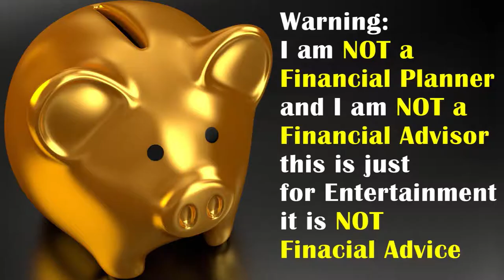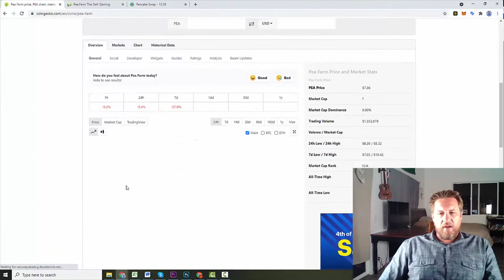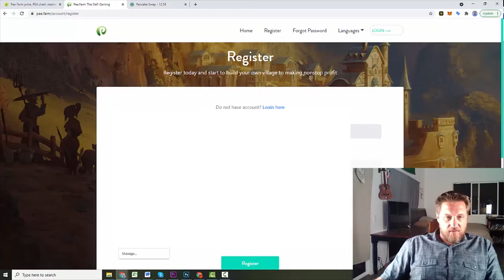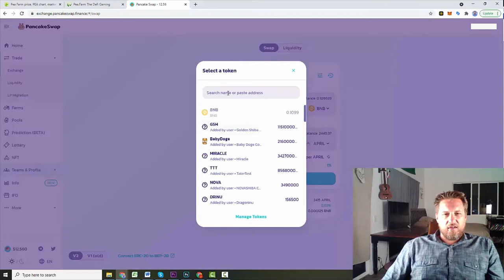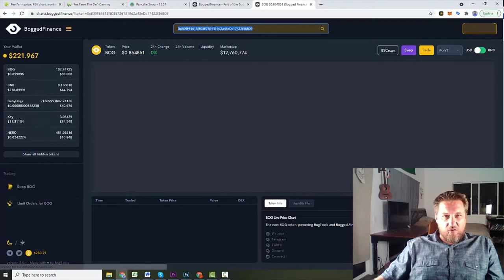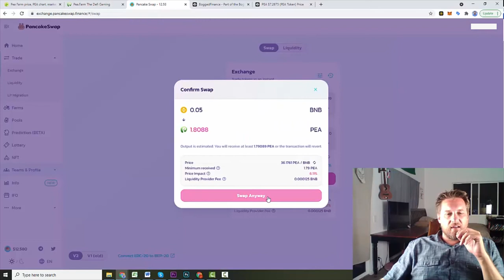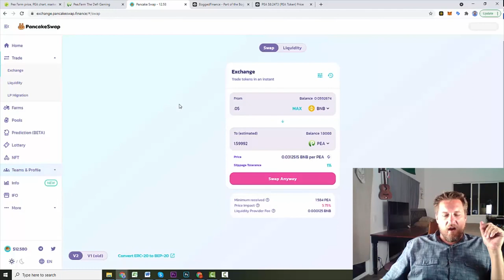How To Buy Pea Farm Token | Purchase PeaFarm On PancakeSwap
Discover the easiest way to pick up the PeaFarm token and join in the game!!

If you want 100% free, high quality Crypto Coins and Tokens? Take our Airdrop Masterclass, totally free right now (normally $97), just click on the link above.

Ready to join the PeaFarm and start building out your space? Well then you need some PeaFarm tokens. I'll show you the easiest way to pick them up and what you can do with the tokens.

Get a complete walkthrough of this project and all it entails.

PeaFarm is a new Defi project, focused on NFT, farming/pool/games and built on the Binance Smart Chain ecosystem.  Discover what you can really do with this token and how to play the game in my follow along video.

   *** Time Codes ***
0:00 How To Buy Pea Farm Token
1:29
2:20 Pea Farm On CoinGecko
3:20 Buy Farm Now
4:34 Pea Farm On PancakeSwap
5:15 PancakeSwap Liquidity
5:42 Swapping For PeaFarm Token
6:42 Add PeaFarm Token To Metamask
7:13 Comment, Like & Subscribe
  *** Time Codes ***